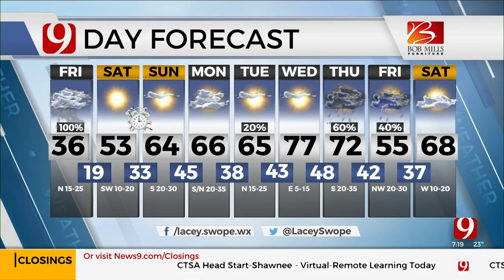David Payne's Latest Winter Weather Update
Chief Meteorologist David Payne and Meteorologist Lacey Swope have your morning forecast as a winter storm is in the metro.